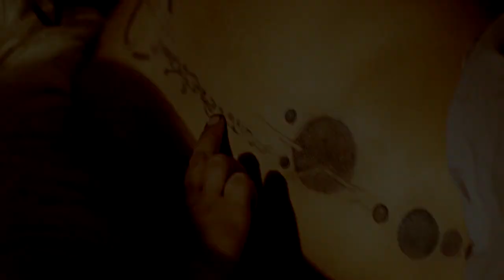Are you gonna be my love? (9K Collab)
This was supposed to be a comemoration of my 9K but well, in one month i got a lot more... How insane is this? I wanna thank to this other part as well. lol
Feels so good seeing how much that number grows, because this means i'm doing something nice & entertaining just like i want to. Thank you so much!!!

I couldn't forget to thx my partners in this crime, i couldn't done anything without you all. Thank you so much for being part of this. I'm so satisfied with the way it turned out... Pure happiness. 💕

Sorry that i didn't tagged people at the video but i fucked up things on my vegas and was too lazy to remake everything. lol

Coloring: AnneSoshi